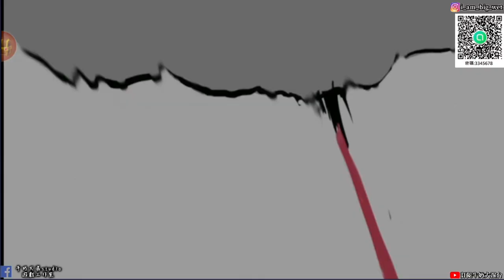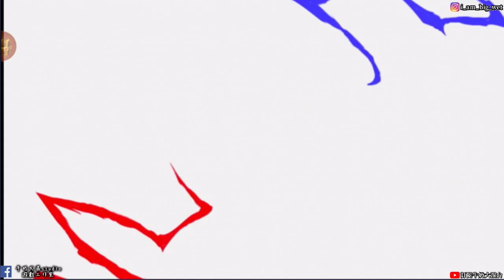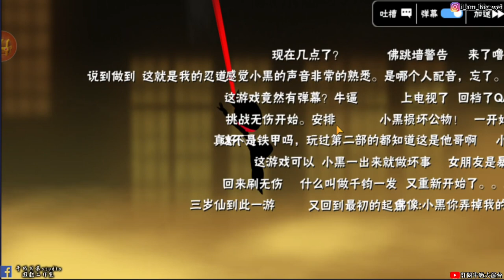【忍者必須死手遊】忍者跑酷遊戲試玩!20201125宣佈台灣會上市!牛奶大濕台!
1.這個社群主要就是FOR我自己頻道的任何消息

2.如果有喜歡天地劫手遊的朋友，可以加入大濕的LINE社群
密碼:3345678